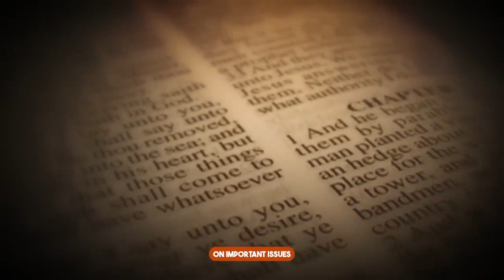Female Pastor RENOUNCES CHRISTIANITY and This HAPPENS 720p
I take when it is given me